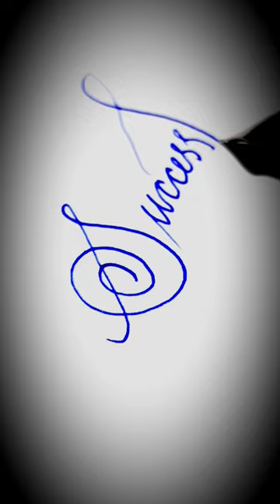Fountain pen writing❤️❤️